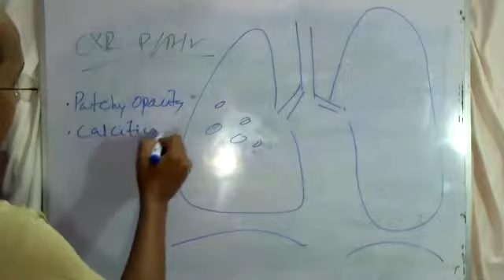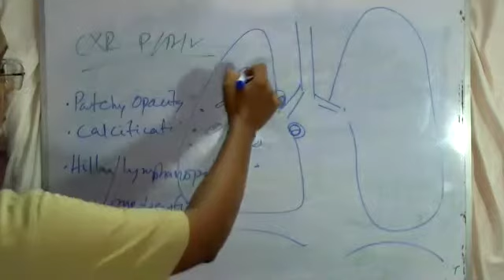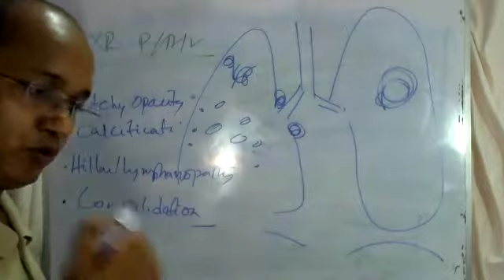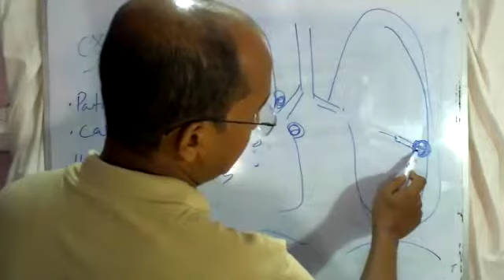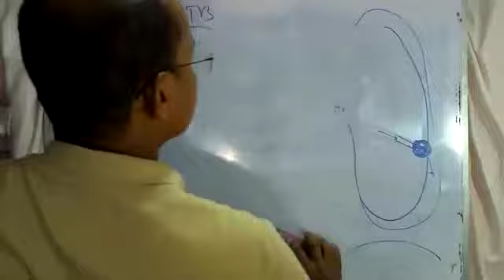Chest X-Ray finding of Tuberculosis In Bangla for MBBS Students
Chest X-Ray finding of Tuberculosis : In english and Bangali language, for easy understanding of undergraduate medical students.